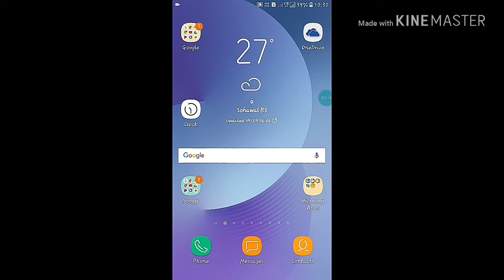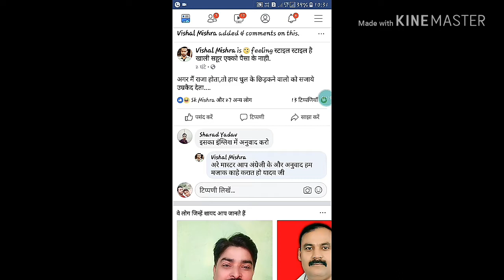How to change facebook language in hindi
Hello friend,
aaj mai aapko batane ja raha hu ki aap ne mobile ki sahayata se facebook ka language kaise change kar sakte hai. facebook ki language hindi me karne ke liye aapko apne facebook account me jana padega. Facebook account me jane ke baad aapko waha par language ka option milega jaha par ja kar aap asaani se apne fb ke language hindi me kar sakte hai.

To yadi aapko yah video pasand aaya ho to kripya is video ko like kare aur yadi aapko koi bhi android ke bare me jan kari ki zarurat ho to kripya comment box me comment kare.
Thanks